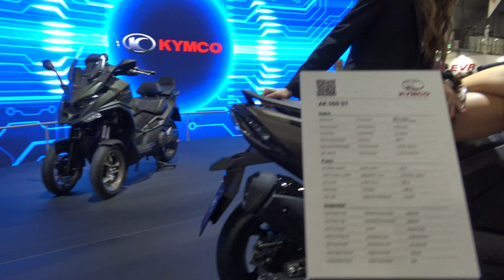EICMA KYMCO AK 550 ST